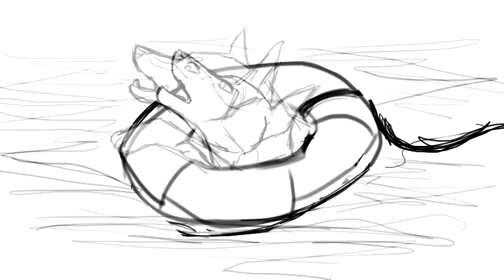Animation Lifelines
A little sketch animation I did